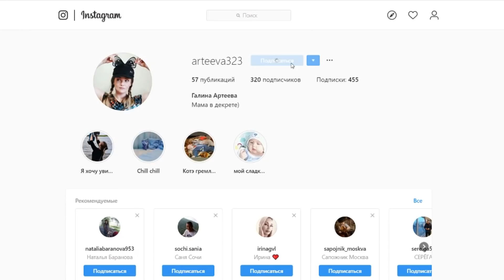СТЕЙК ИЗ ЛОСЯТИНЫ НА ГРИЛЕ / БЛИНЧИКИ С МЯСОМ / КРЕВЕТКИ НА ГРИЛЕ!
Готовлю стейки из лосятины и креветки на гриле, блинчики с фаршем из мяса лося ! Приятного аппетита!

Личный инстаграм: cluhik

Рабочий инстаграм: _remont_obuvi_reft